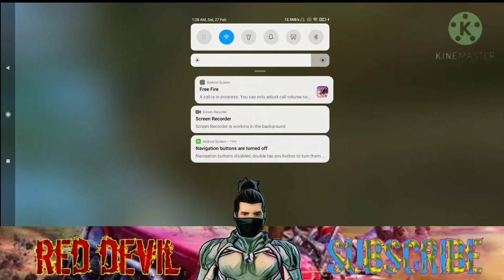we did grandmaster in 10 hours 🔥🔥🔥🔥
who will win Gameplay Garena Free Fire Live Streamer from India Killing Player with LOUD  Volume Spy Like James Bond 007 Level Up to 70.

🆔 Free Fire Id :- 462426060 (India Region)

1.Garena Free Fire Indonesia
2.Garena Free Fire Brazil
3.Garena Free Fire Brasil
4.Garena Free Fire India
5.Garena Free Fire Singapore
6.Garena Free Fire Thailand

💋 Inspiration APELAPATO, RUOK, BAR1, Broken 💋

🖐️ Tags Ignore 🖐️